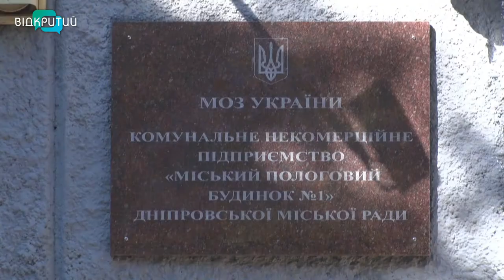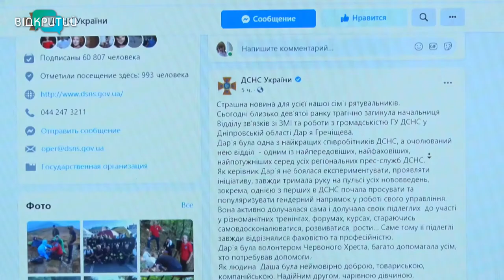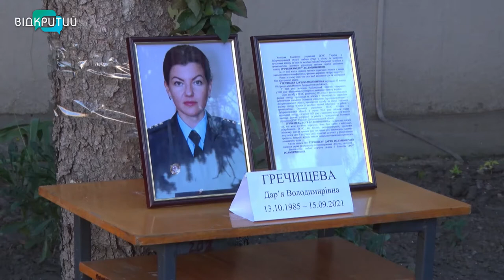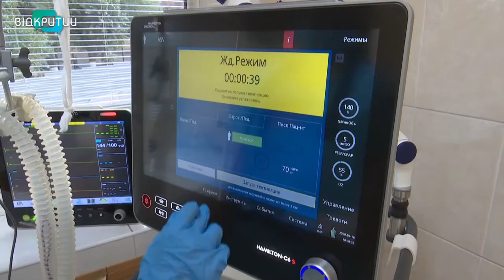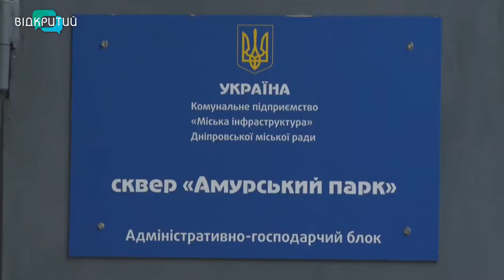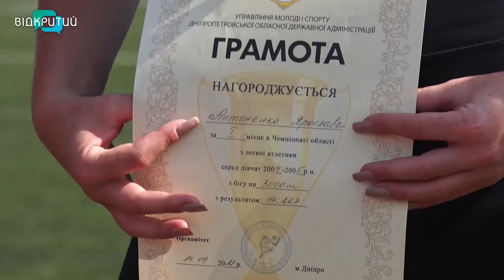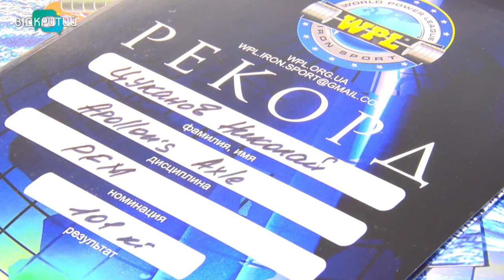Новини OPEN NEWS від 15 вересня 2021 року 18:15